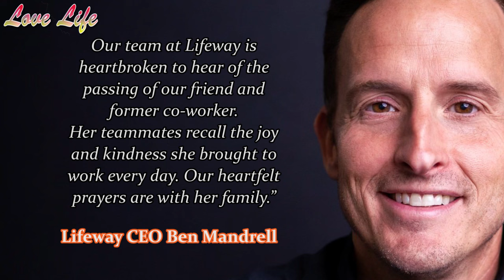Remembering Mandisa || A Life Lived Fully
Such a tragedy, last week we lost one of my favorite Christian singers.. Mandisa. It was quite to believe. But life can throw lemons at us sometimes. During her lifetime, Mandisa, sung and wrote music that comforted, touched and changed people’ lives. She was not just a Grammy Award-winning contemporary Christian singer she witnessed chrit.

Her full name was Mandisa Lynn Hundley, though known as simply Mandisa
Her journey to fame begun with her audition to American idol
After her auditions Simon made fun of her weight but Mandisa later forgive him for it.

Before finishing in the ninth spot on American Idol’s fifth season in 2005, Mandisa worked for Lifeway as a telephone customer service representative, She partnered with the Lifeway women’s ministry team, performing and leading worship at some events, and later performed at Living Proof Live events.

So the team had something to say after her death
“Our team at Lifeway is heartbroken to hear of the passing of our friend and former co-worker. Her teammates recall the joy and kindness she brought to work every day. Our heartfelt prayers are with her family.” Lifeway CEO Ben Mandrell told Baptist Press
One of Mandisa’s song that got me through some very hard times of my life was overcomer, Lakisha Mitchell, the late wife of Southern Baptist pastor Breonus Mitchell, inspired Mandisa’s hit “Overcomer,” the title song of the album that garnered a 2014 Grammy Award for Best Contemporary Christian Music Album.